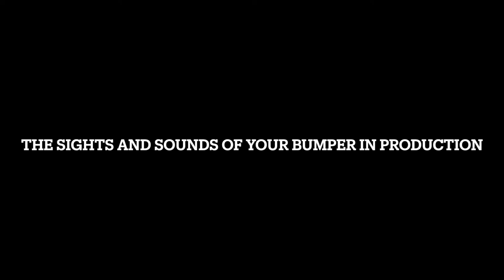Outlaw Premium Peacemaker Bumpers production sights and sounds video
It's easy to forget that these bumpers are built by hand, not robots like many other goods.  Peacemaker Bumpers has builders that take pride in their work  and quality is a core focus.  We intentionally did not set this video to music so viewers can see and hear a small amount of what goes on during production.